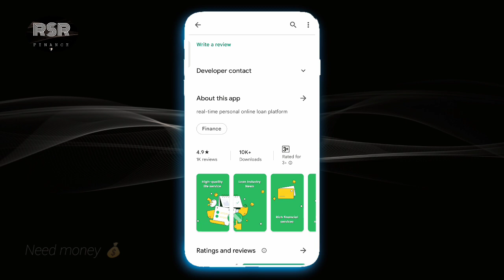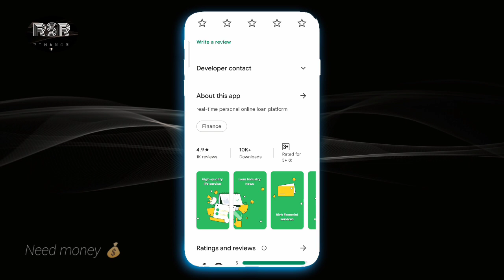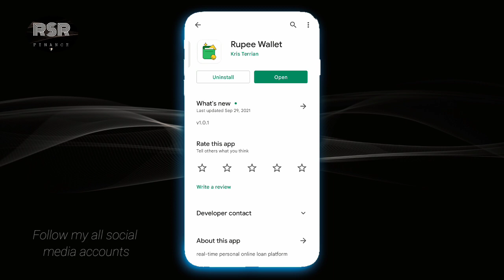5,000 ka loan personal loan app fast loan for college students today new loan app 2022 low civil